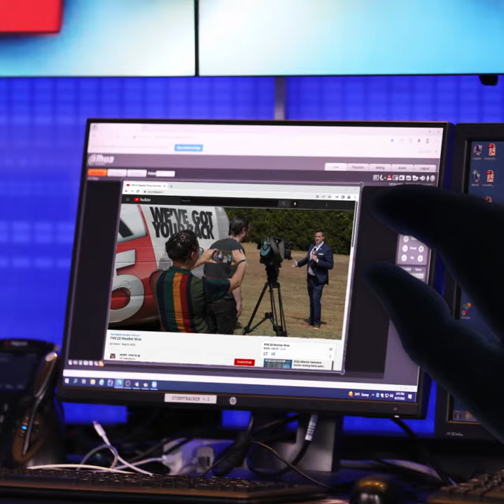Jack's Got your Back Updated Social Version